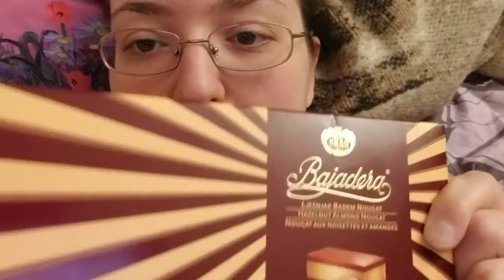Learning and Having Fun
By the way, no need to worry, because I did not actually give my dog alcohol.. I'm not an idiot. I only pretended to because I knew she'd act like she can't hear us.